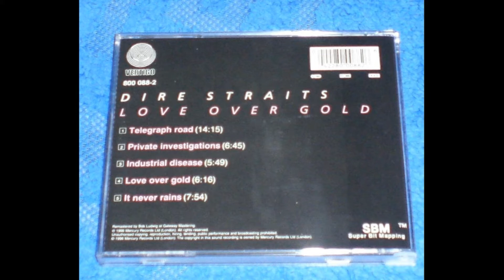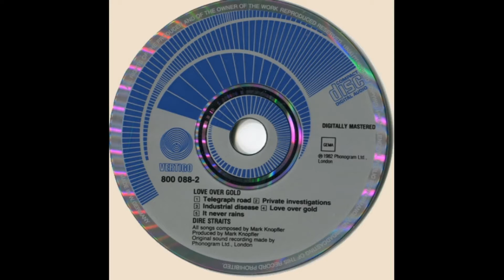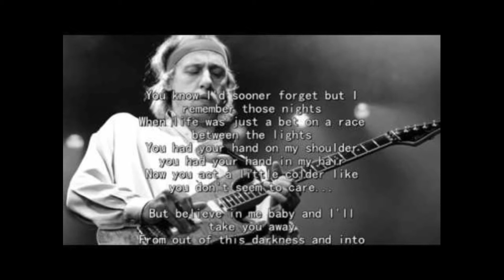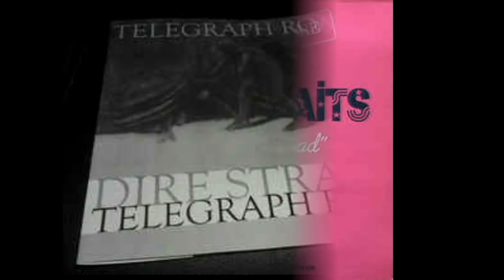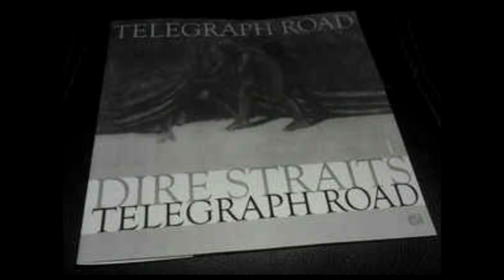Best Of...from A to Z Box 1.15a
1)Scorpions - Tease Me Please Me; 2)Dire Straits - Telegraph Road; 3)Roxette - The Look